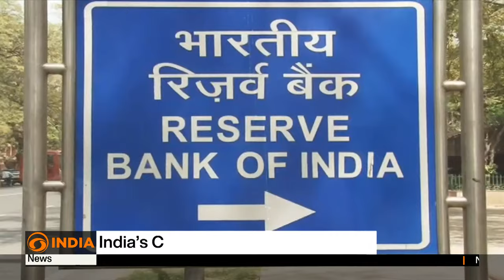Narges Mohammadi wins 2023 Nobel Peace Prize || DD India Global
DD India Global || Top Headlines

--Narges Mohammadi wins 2023 Nobel Peace Prize

--US appreciates defence ties with India

--India govt announces relief for flash flood hit Sikkim

--Asian Games: India inches closer to 100 medals